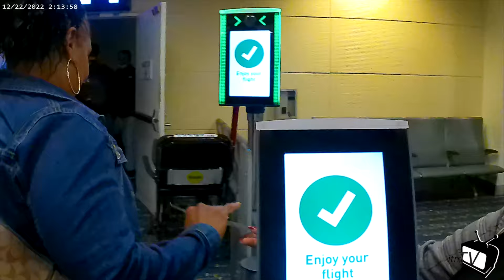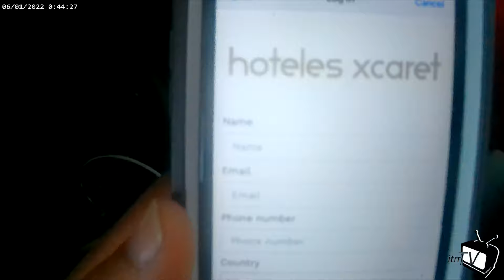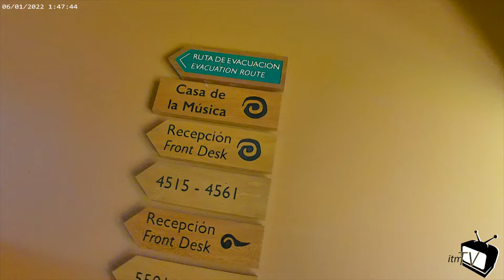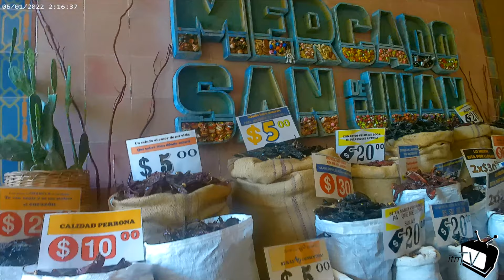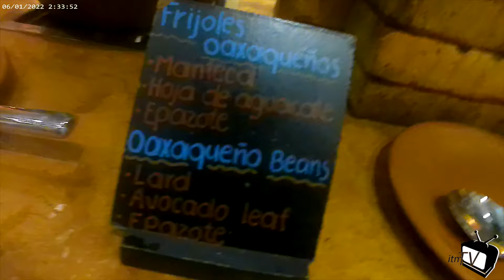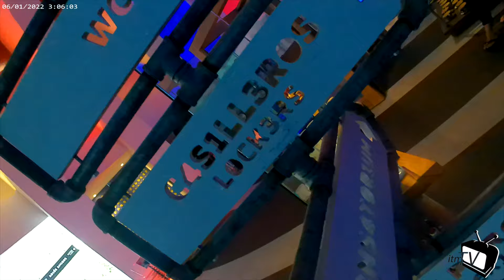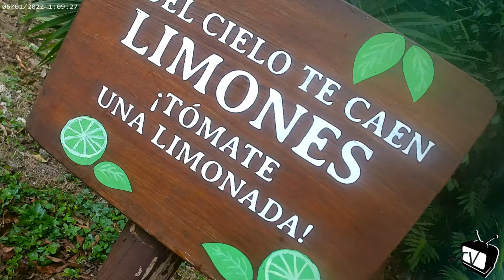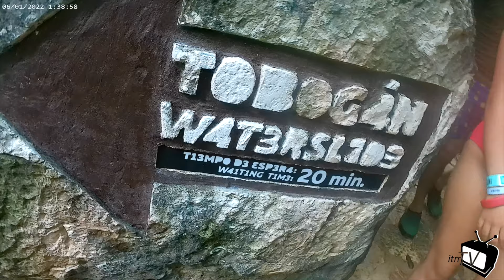Mexico's BEST ALL-Inclusive? Hotel Xcaret Arte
I stayed 4 nights at Hotel Xcaret Arte in Playa Del Carmen Mexico to see if this was truly Mexico's best All-Inclusive. I am adventurous travelers, this experience was truly unexpected. See why.

Follow IG: @InTheMirrorTv